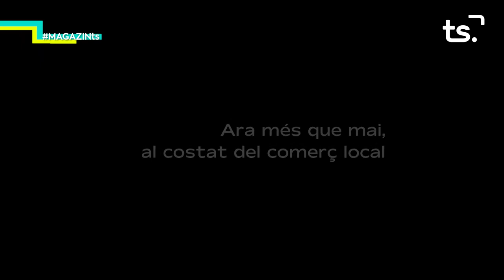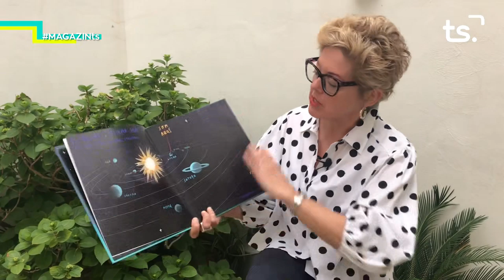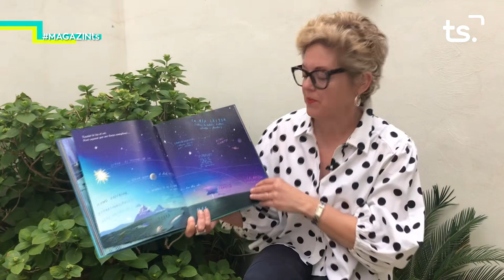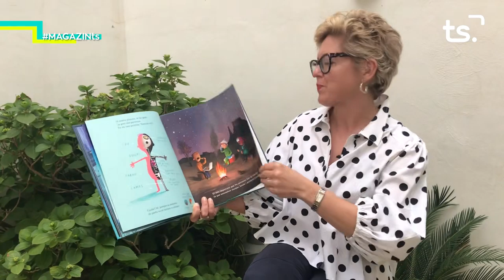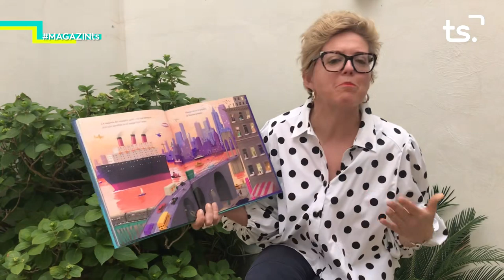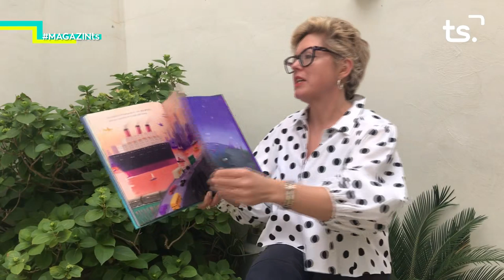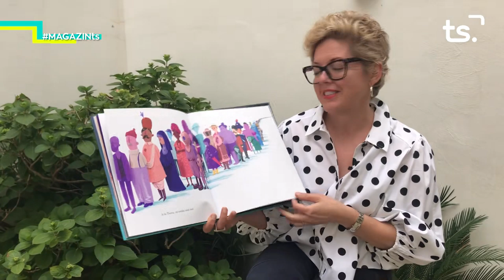2020 05 21 MAGAZIN TS DIJOUS - ESPECIAL CORONAVIRUS